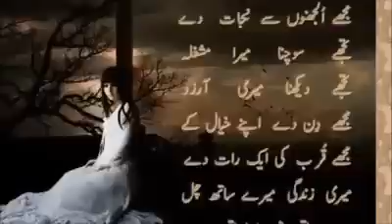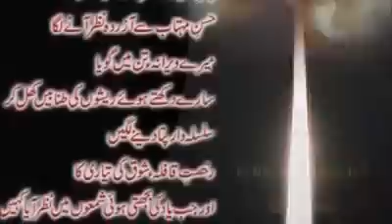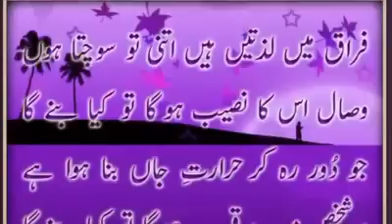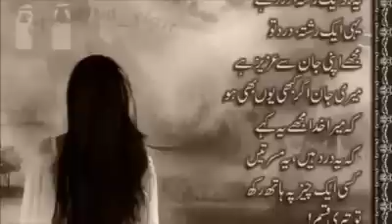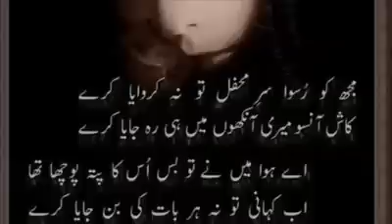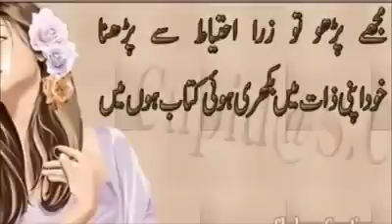ہم تیرے شہر میں آے ہیں مسافر کی طرح